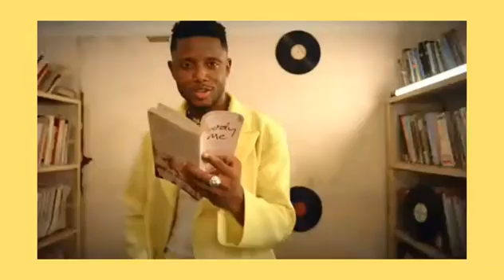DIAMOND PLATINUM, aachia mvua ya mawe, Ngoma mbili SHU na My baby.